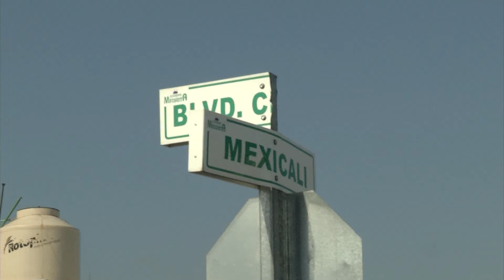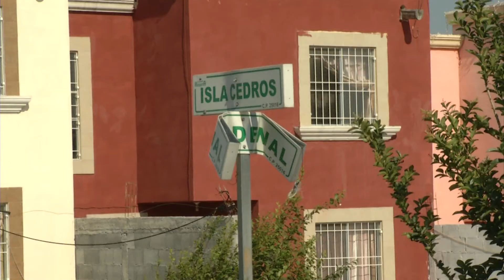Destruyen nomenclatura en Nuevo Mirasierra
Recién las instalaron y los postes con la nomenclatura de las calles que integran  la colonia Nuevo Mirasierra, se encuentran en su mayoría destruidas y el motivo, se desconoce, solo que los vahos y malvivientes por las noches les hacen daño, sin obtener ningún beneficio, sólo el hecho de dañar estas placas que mucha falta hace para la orientación de las personas que van a este sector a determinada calle y se encuentran con que las señalización de los nombres de las calles se encuentran  totalmente doblados y sin poder saber el nombre de la arteria por la que se ve, otras más se encuentran  emparejadas lo cual confunde  al ciudadano. De acuerdo a la normatividad de la dirección de desarrollo urbano, al construirse un nuevo fraccionamiento, unidad habitacional o colonia, los desarrolladores inmobiliarios deben de entregarla al municipio con toda su infraestructura, dentro de lo cual van la postería y placas de nomenclatura; sin embargo, como siempre, al empezarse a poblar la colonia empiezan a causarse daños diversos, como vandalizar casas, grafitear paredes, tirar basura y ahora les ha dado por destruir la nomenclatura.